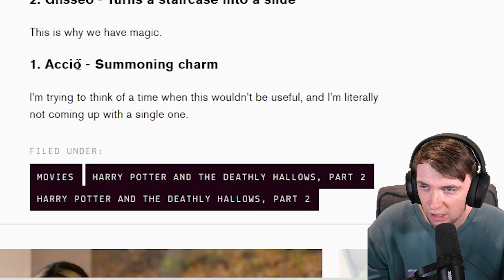Pikachu Is TOO STRONG